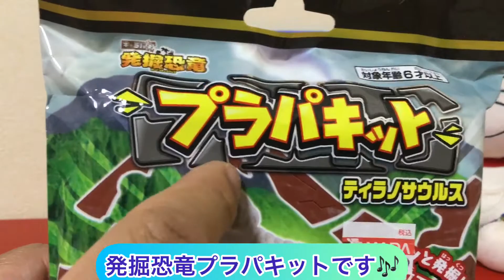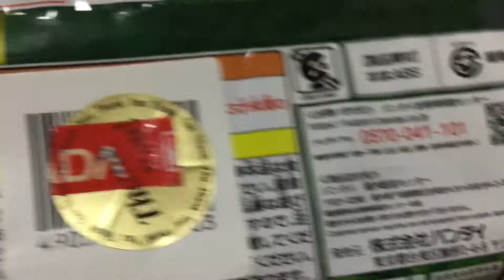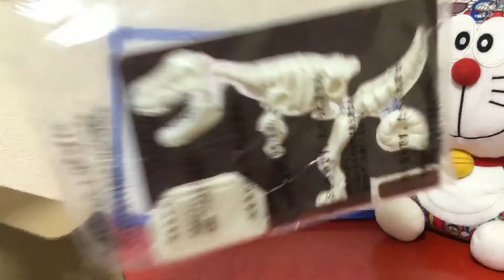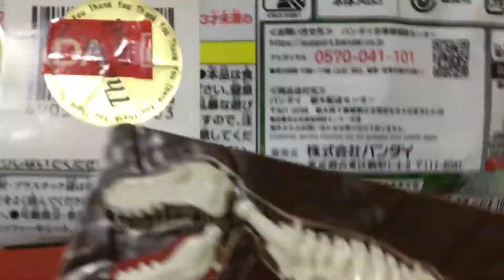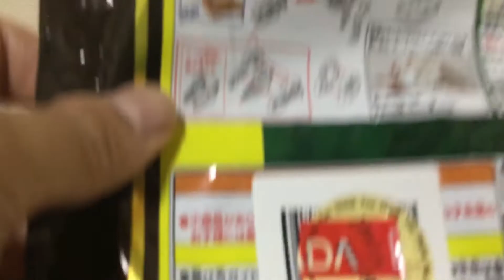発掘恐竜プラパキットティラノサウルス🦖のご紹介 Let’s making a Tyrannosaurus Plastic Model Kit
今回、キャラパキ発掘恐竜チョコのおもちゃを紹介します。
発掘恐竜プラパキットティラノサウルス🦖です。
お菓子ではなく、簡易プラモデルです。
カッコいいティラノサウルス🦖が出来たので、是非、動画を見てね。

I want to introduce a Tyrannosaurus Plastic Model Kit
It Is a cool plastic model